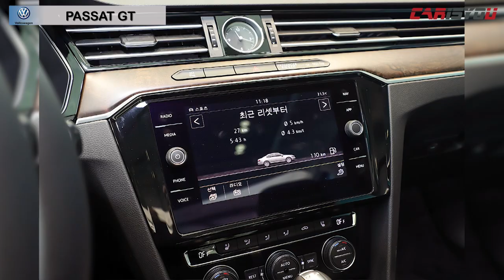카이즈유 - 2018 폭스바겐 파사트 GT 신차발표회 리뷰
[카이즈유]

폭스바겐은 2일 2018 파사트 GT 출시행사를 개최하고 판매를 시작했습니다.

이번에 출시한 파사트 GT는 8세대 모델로서, 정갈하고 단정한 외관 디자인과 실용적이고 깔끔한 구성의 실내가 돋보이는 모델입니다.

신차발표회 현장 영상을 함께 감상 하시죠^^